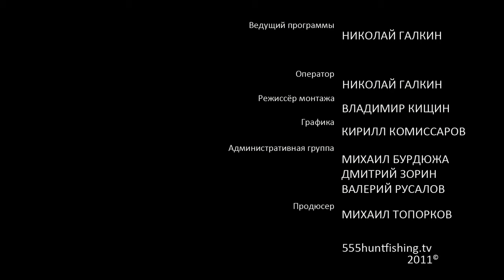Строим шалаш на тетерева.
На Руси издавна охотились на тетеревов. В те времена на тетеревов весной охотились в основном тремя способами: из шалаша на токовище, с подхода (скрадом), и в поймах рек -- с подъезда на лодке. Сейчас правилами охоты весной разрешена только охота на токах из укрытия. Как и из чего нужно строить шалаши с тем, чтобы птицы не заметили присутствие человека на токовище.